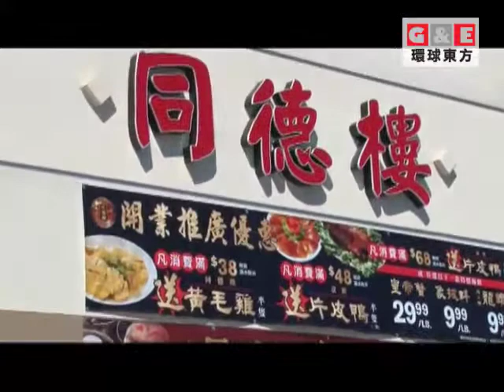同德樓海鮮酒家丨食尚工坊 環球東方